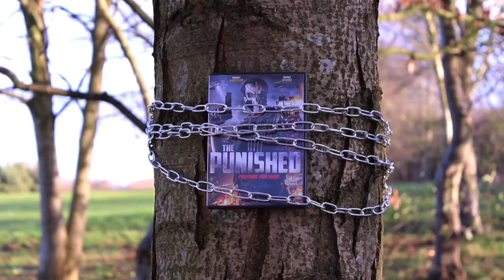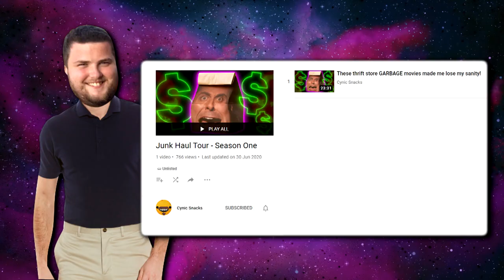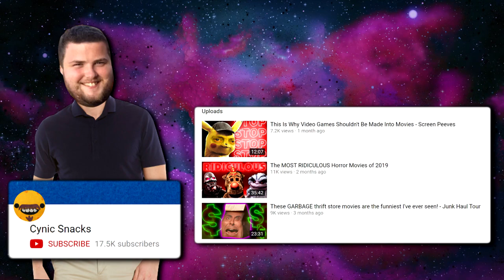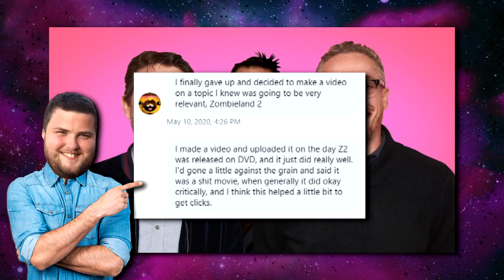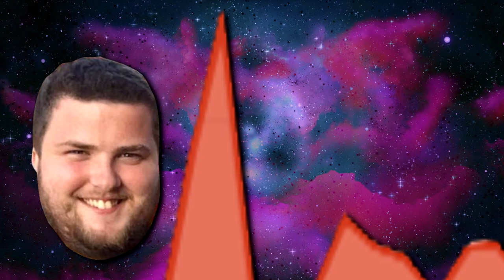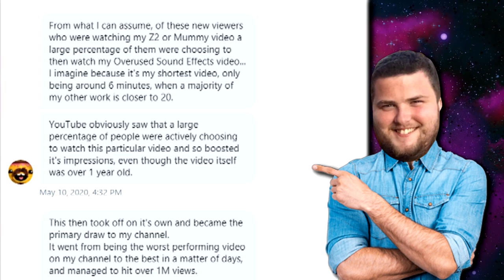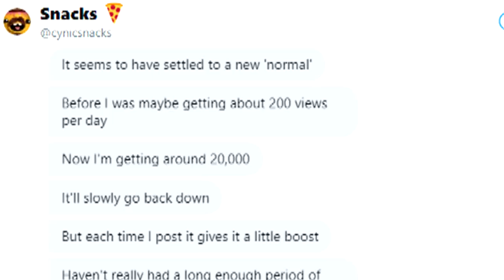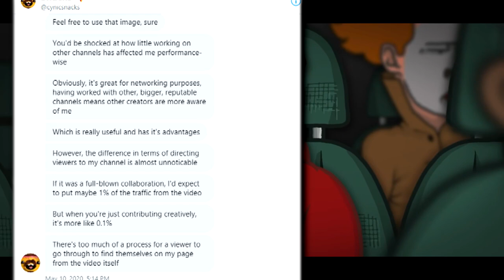The Rise Of Cynic Snacks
Cynic Snacks is one of the UK's greatest youtubers, especially within the film critic genre. With his main series of Junk Film Reviews & Screen Peeves, Cynic Snacks' channel has exploded in 2020 going from 17k to well over 150,000k. Looking at the quality of his videos it's easy to see why, his past experiences and current skills allow him to create some truly incredible content. Today we'll be looking Cynic Snacks history on YouTube, as well as at the untold story of the exact events that occurred which allowed this youtuber to grow so fast. Was it the algorithm? Was it collaborating with high profile youtubers like Cold Ones & Nerd City? Or was it just complete luck?